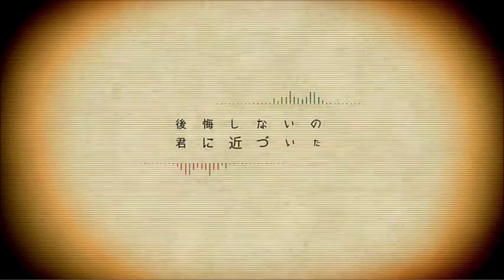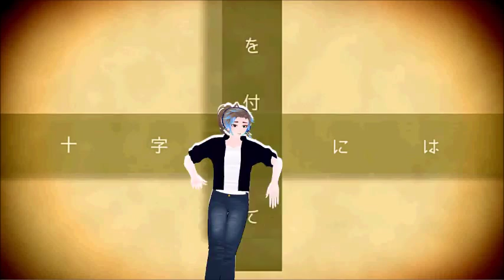Nekomimi Archive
Blue Entity Model by MamaItaliaDoitsu